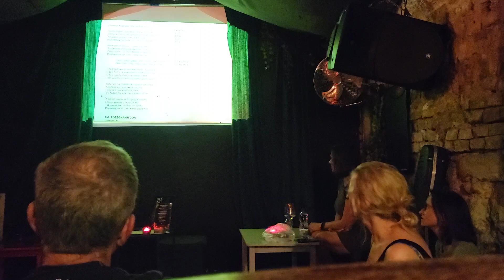20240611_223316 Gitarowe Wtorki - Ludzkie gadanie